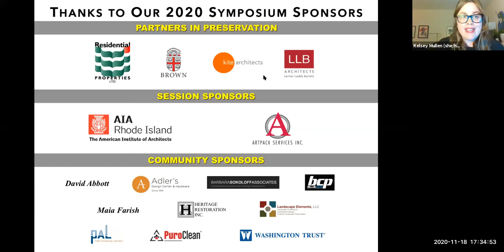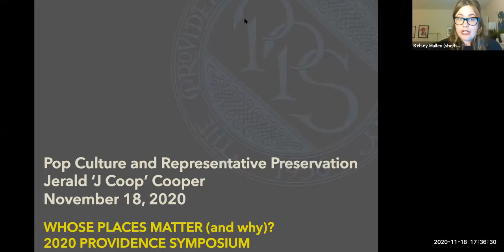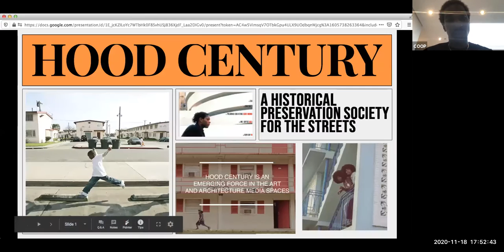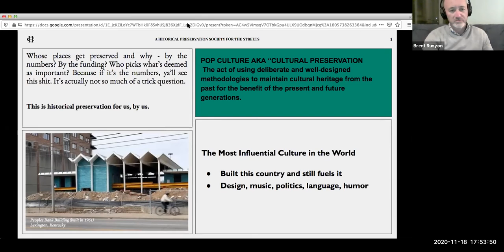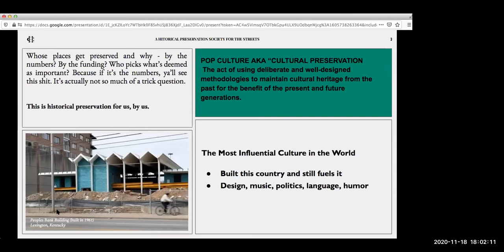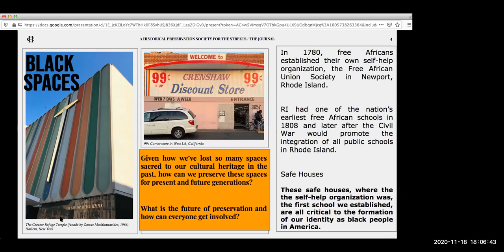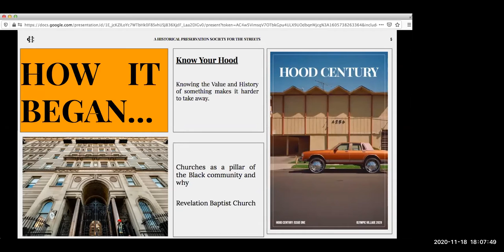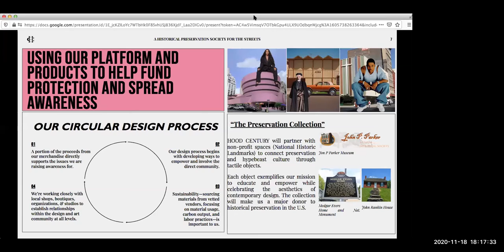Pop Culture and Representative Preservation | 2020 PPS Symposium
Launched in December 2019, @hoodmidcenturymodern catapulted to fame as Instagram’s leading Black voice in architecture. HOOD CENTURY fills an industry gap as a preservation society for the streets, centering communities traditionally excluded from the conversation. This is preservation for us, by us.

With HOOD CENTURY, Jerald Cooper utilizes pop culture and classic hip-hop imagery from an architectural and design point-of-view with the intention of introducing a new audience to architecture discourse, and in doing so, generating a new way of connecting his followers to their built environment.

This talk explores iconic places that should have been preserved, why they weren’t, and what that does to a community.

Presented by Jerald ‘J Coop’ Cooper, Founder and Creative Director of @HoodMidCenturyModern

2020 Providence Symposium: Whose Places Matter (And why?)

The modern historic preservation movement came of age in the era of redlining, urban renewal, and fierce debate about the future of our cities. This crucible of “progress” resulted in more deeply entrenched racial, economic, and philosophical divides and a preservation practice that protected the interests of the privileged and powerful.

Today, we live with structural injustices baked into our society — into the buildings that remain and the very way our cities work. Choices made generations ago are laid bare in our segregated neighborhoods, biased housing policy, generational class inequalities, geographic health disparities, and civic processes that reflect the interests of the few. And in addition to its complicity on these issues, the preservation field has a long way to go in lifting up buildings and landscapes that reflect the full American story.

So where do we go from here? What kind of future do we want for Providence? How do communities participate more fully in the conversations about the shape of our city and the places we celebrate? And what is the role of preservationists in helping to restore healthier, more equitable communities where everyone’s history matters?

This year’s Providence Symposium explored the systems that have shaped our built environment and the communities that inhabit it. As we heed the calls for urgent institutional change, a field based on the power of preservation must consider how to tear down and build anew. PPS invited community conversation and visioning about which places matter and why.